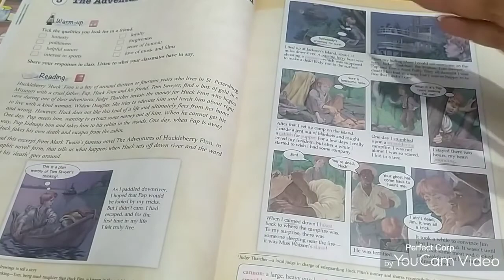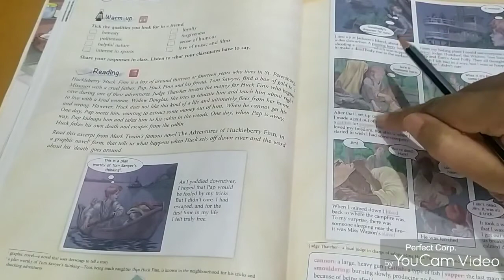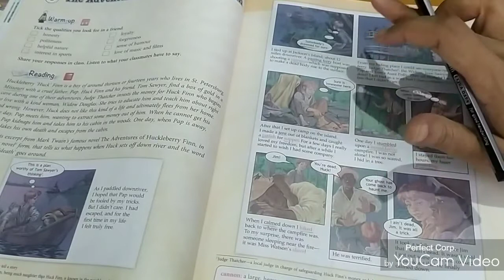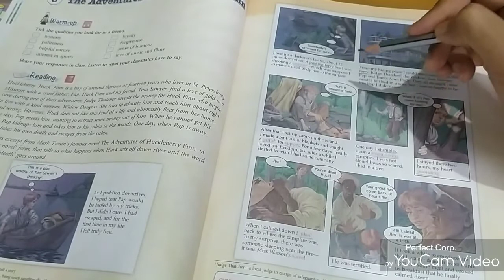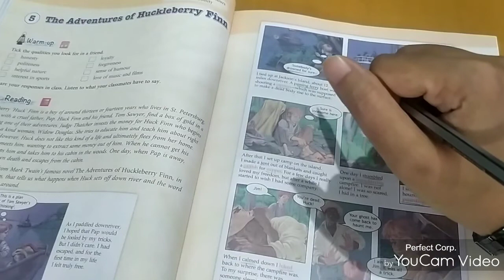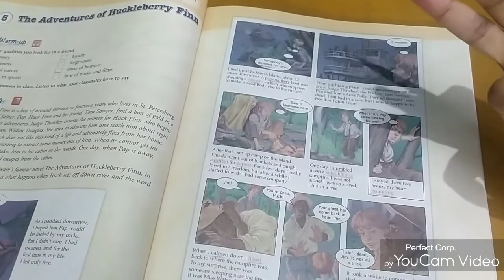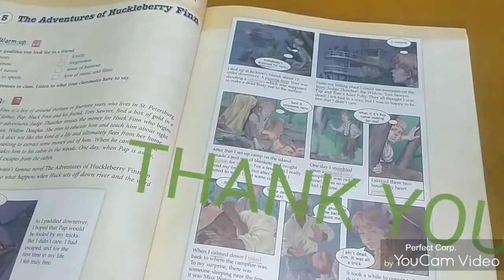Class - 6 LESSON 5 THE ADVENTURES OF HUCKLEBERRY FINN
Illustration of the lesson 5